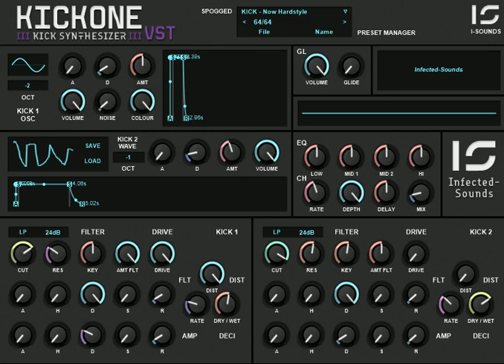kick one by infected sounds